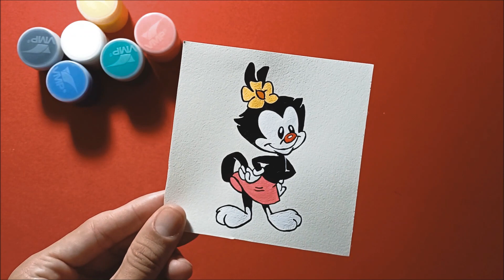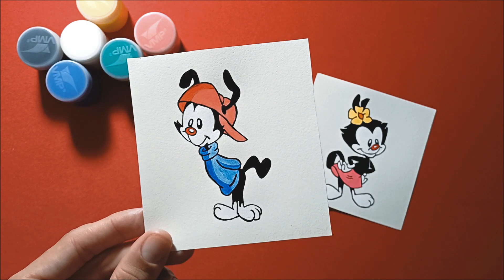Desenhando os Animaniacs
Vídeo novo aqui no canal, dessa vez fiz um desenho dos personagens da série de desenho Os Animaniacs, animação que fez parte da minha infância,esse é o primeiro vídeo de uma série de desenhos que pretendo fazer de animações que fez parte da minha infância, espero que gostem!
Para fazer encomendas de desenhos, através da minhas
Olá, sejam muito bem vindos!
Eu me chamo André Passos e aqui no meu canal
posto os meus trabalhos de arte, desenhos realistas a lápis grafite, pinturas.
Através dessa arte expresso meus sentimentos e compartilho com vocês,
espero que gostem do conteúdo apresentado aqui no meu canal.
Abraços!!!